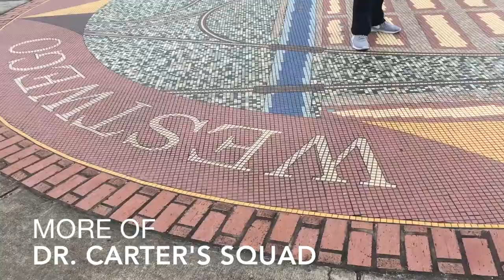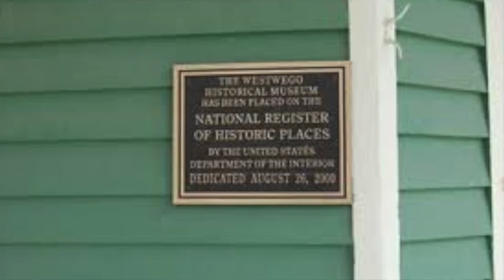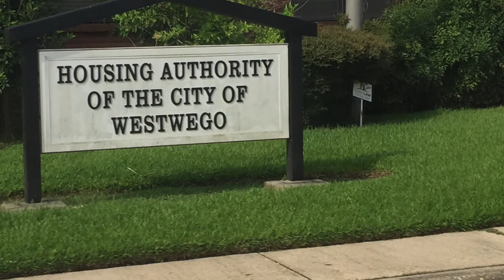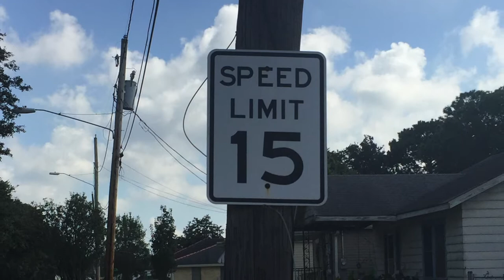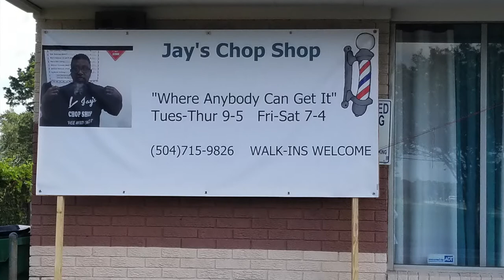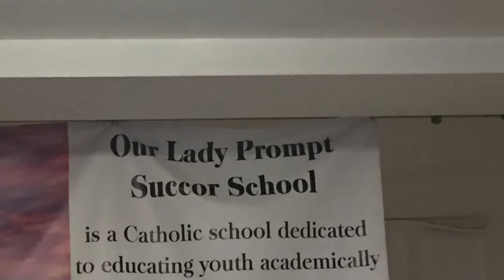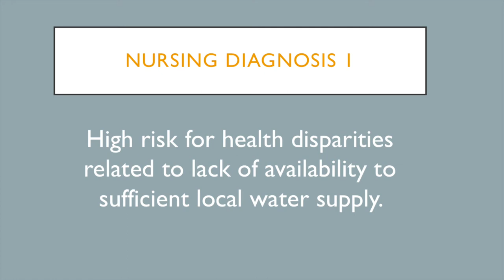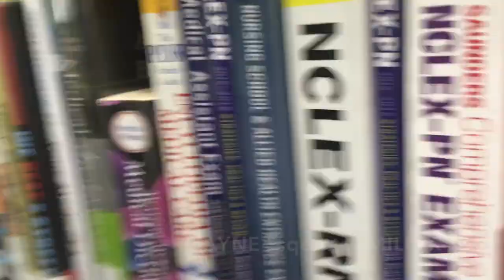Westwego, LA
Community Project